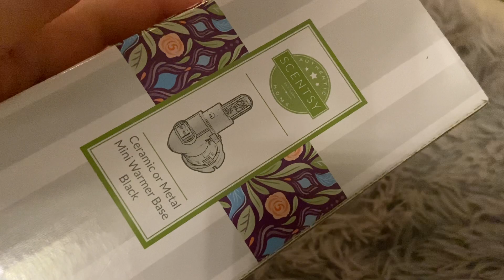Scentsy Adventskalender Türchen 1 - Rina Jacksons Welt 🎄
ich  zeige euch jeden Tag meinen Scentsy Adventskalender, welcher von meiner Beraterin Bea zusammengestellt wurde.

Zuschauerpakete/Briefe für Unboxings in meinen Videos gerne an die folgende Adresse senden:
Carina Kraker
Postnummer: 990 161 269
Packstation 165
42653 Solingen

► Mit welcher Kamera 🎥 filmst du? Panasonic LUMIX G DMC-G70KAEGK oder mit dem iPhone11